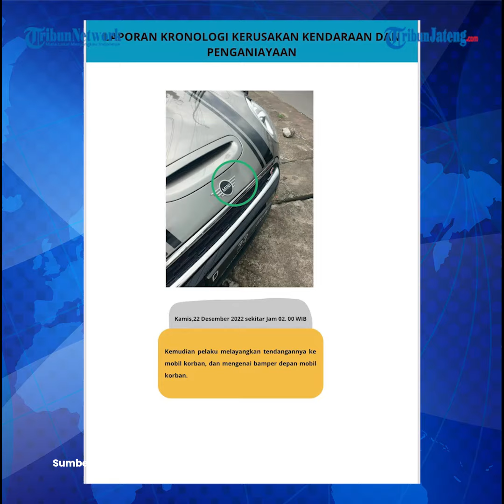Polisi: Ken Admiral dan SH Saksi Penganiayaan Aditya Hasibuan Tak Pacaran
Kepolisian telah memeriksa wanita berinisial SH alias Fira yang diduga sebagai penyebab Ken Admiral dianiaya oleh Aditya Hasibuan. Polisi kemudian membeberkan hubungan antara Ken Admiral dengan SH alias Fira. Direktur reserse kriminal umum Polda Sumut Kombes Sumaryono mengatakan, antara Ken dan Fira merupakan teman dekat.